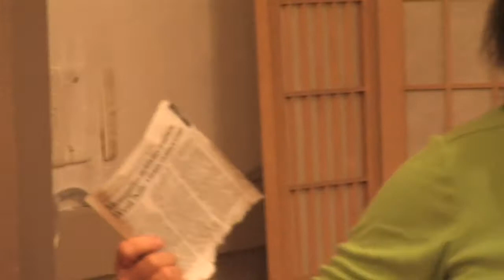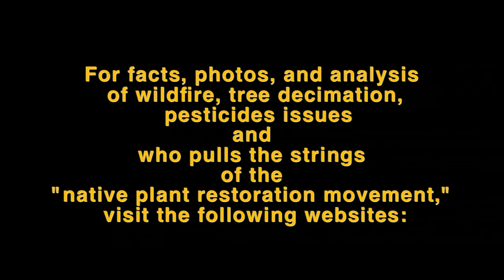Pt. 3 - INVASION BIOLOGY OR INTEGRATION BIOLOGY?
Pt. 3 - Closing remarks with
Maxina Ventura, East Bay Pesticide Alert, DontSprayCalifornia.org
Connie Barker, Environmental Health Network, ehnca.org
Steve Jacobson, EarthFirst.org
Marg Hall, Communities United in Defense of Olmstead, cuido.org

Who is behind the deforestation and pesticiding of the East Bay Hills, killing over 486,000 trees from Richmond to Hayward, and doing the same to San Francisco's beautifully forested Mt. Sutro?

What's the connection between the "native plants restoration movement" and the pesticide industry?

David Theodoropoulos debunks the pseudoscience - and reveals the corporate agenda - driving the "native plants restoration movement". He is the author of Invasion Biology: Critique of a Pseudoscience Published by Avvar Books, Blythe, California. ISBN 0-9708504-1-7

For facts, photos, and analysis of wildfire, tree decimation, pesticide issues, and who pulls the strings of the "native plant restoration movement," visit the following websites:
EastBayPesticideAlert.org
DontSprayCalifornia.org
MillionTrees.me
SutroForest.com
HillsConservationNetwork.org
Facebook.com/SaveOurDimondParkTrees
DTheo.org